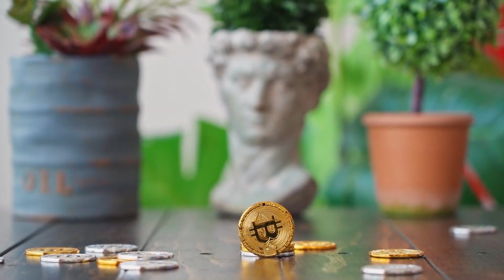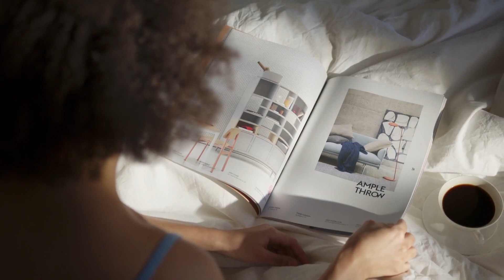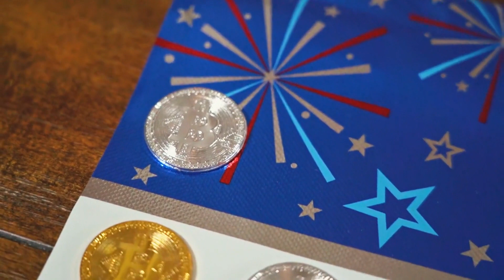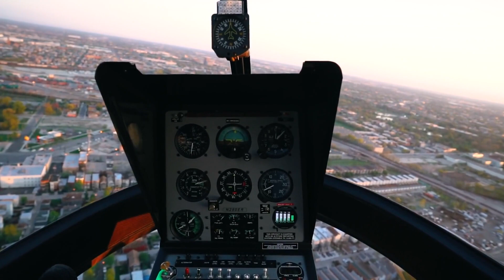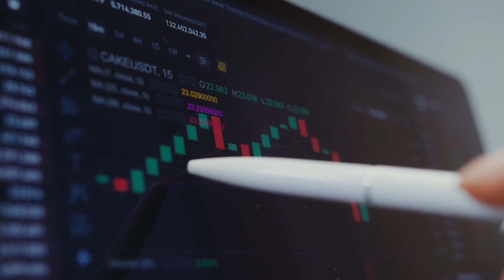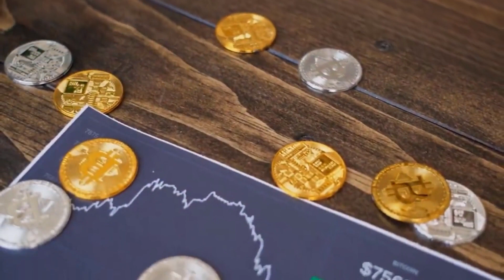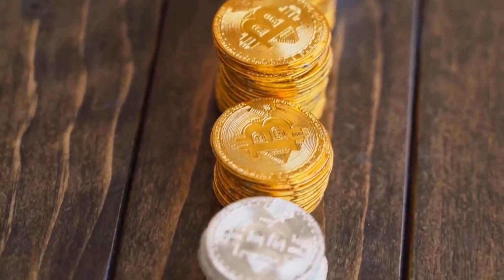ROBERT KIYOSAKI: VECHAIN MASSIVE NEWS - VET PRICE PREDICTION 2023 TO 2025